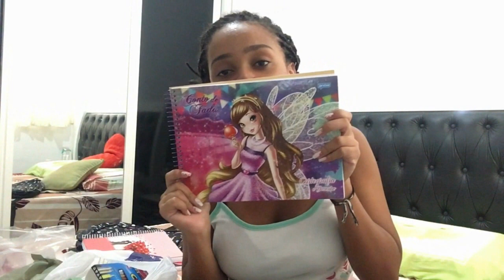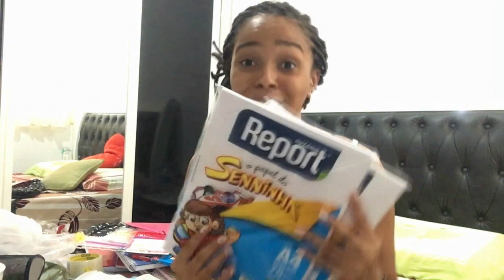MEU MATERIAL ESCOLAR 2018 - Ingrid Paulino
Nesse vídeo eu mostrei para vocês o material que eu vou usar na escola no ano de 2018, espero que gostem...